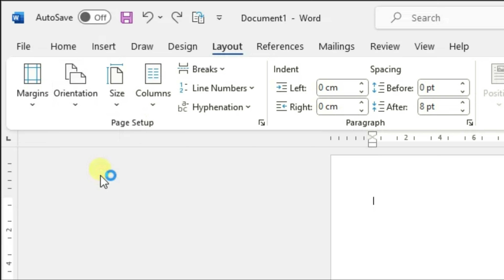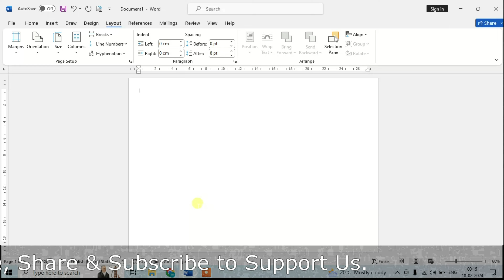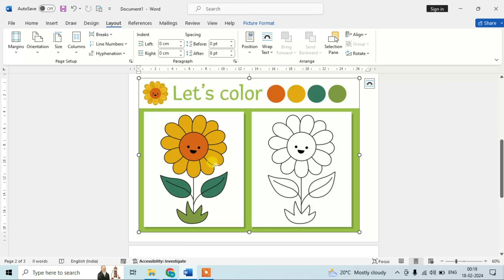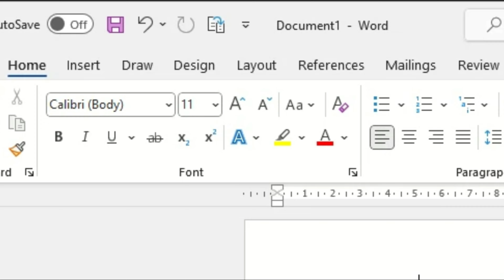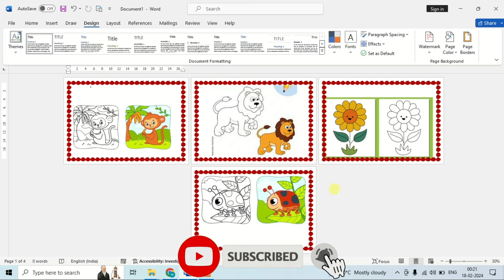Drawing Book at Home | How to make a Color Book | Drawing book for Kids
In this summer vaccations, you can create your own coloring book for your kids and let them play in their way. I will be using MS Word and google to create a beautiful and attractive colorbook and even if you don't have much knowledge about using MS word, then also you can create a coloring book by following the easy steps mentioned in the video.

SEO:
Colorbook at Home , How to make a Drawing Book , Drawing book for Kids,Drawing Book at Home , How to make a Color Book